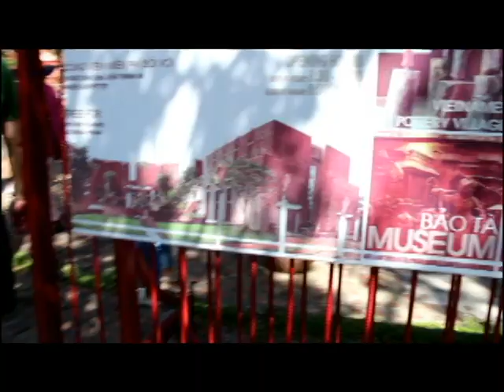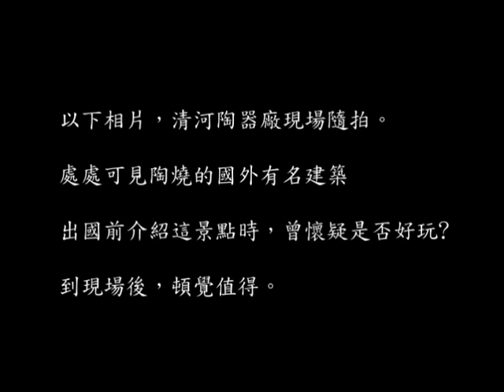112 7 1 清河傳統陶瓷工藝第3天